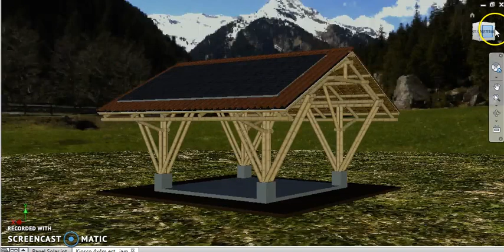Kiosco en Guadua + Energias Renovables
Construcciones Ecologicas
Autor : Steven Nauta